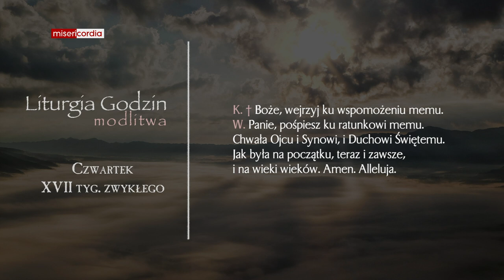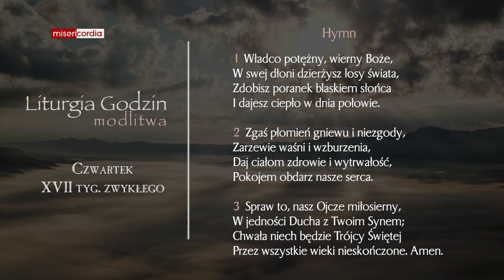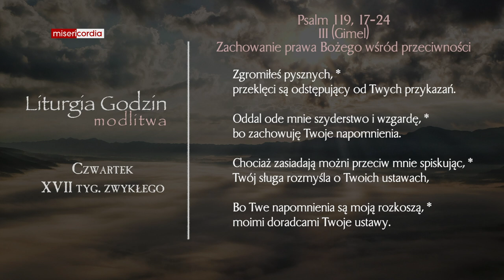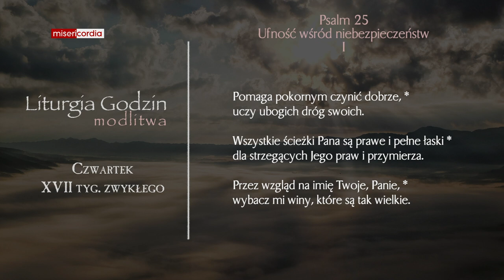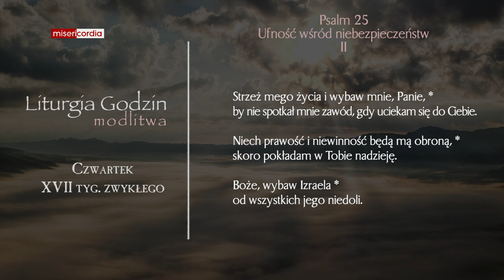Liturgia Godzin | Modlitwa Południowa | Czwartek, XVII tyg. zwykłego